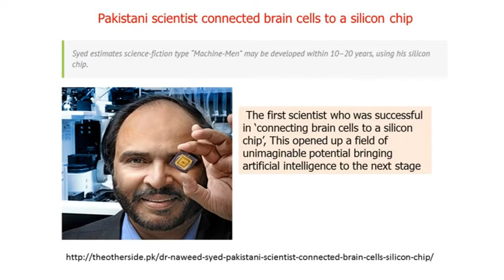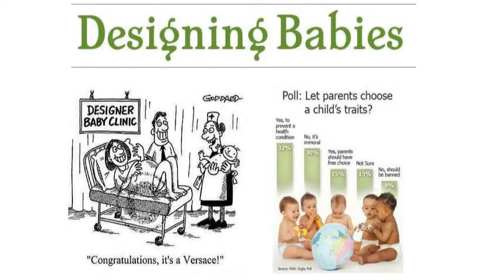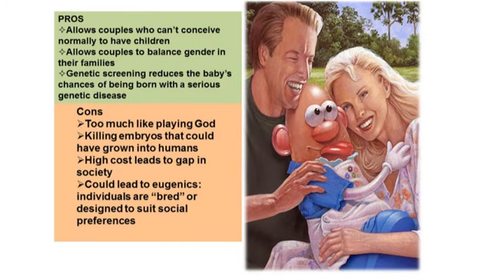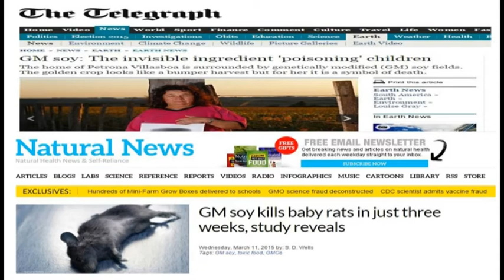Dual Use Education and emerging technologies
Ethical choices faced in medical research and treatment of patients;  Ethics of medical and biological research; Role of Frontier technologies; Respect for people’s right; Beneficence; Justice (evenly distribution of risks/benefits;
nonmaleficence (no harm); SHOULD INFORMED EARLIER ABOUT PHYSICAL,PSYCHOLOGICAL, SOCIAL AND LEGAL RISKS
RISKS OF SECRACY AND CONFIDENTIALITY